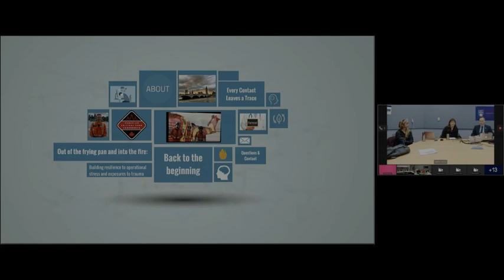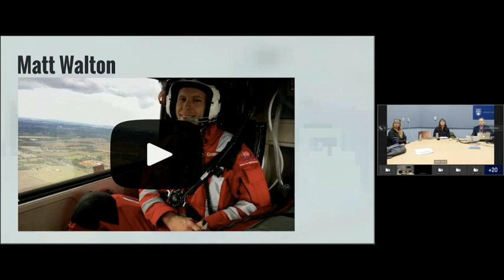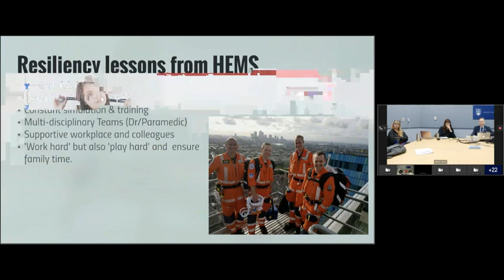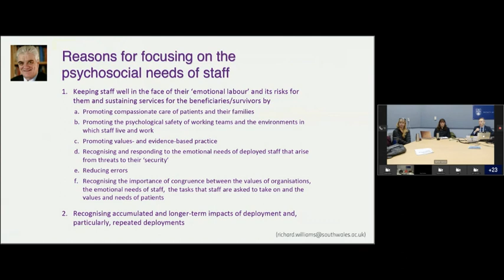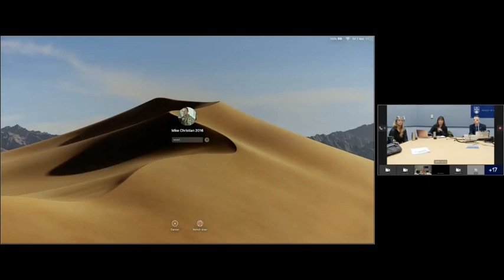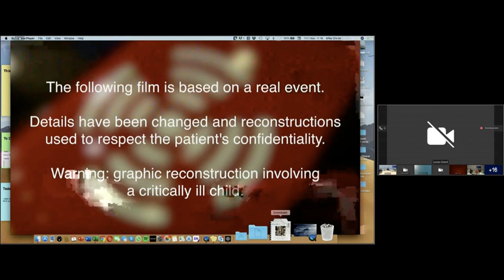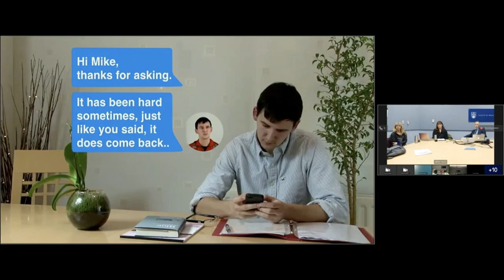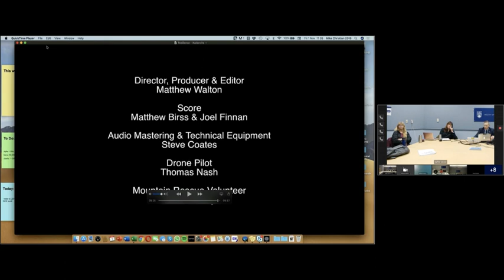BCEHS Clinical Rounds: Building Resilience to Operational Stress and Exposure to Trauma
Dr Michael Christian from the University of Toronto and London's Air Ambulance presents "Out of the frying pan into the fire" about building personal resilience to dealing with operational stress and exposure to trauma. This video was recorded on November 1, 2019.